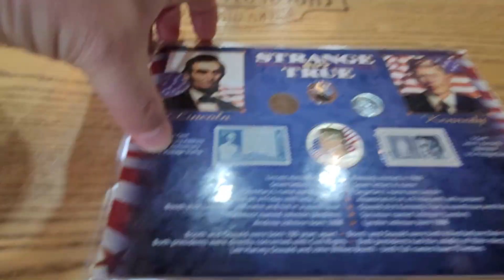미국 대통령 귀한 링킨 센트, 케네디 하프달러 액자